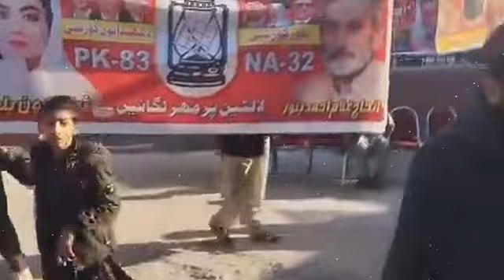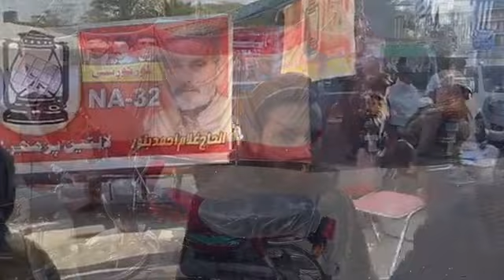Election 2024 Results | PTI Winning Election With Heavy Lead | PMLN Vs PTI | Imran Khan Is Next PM